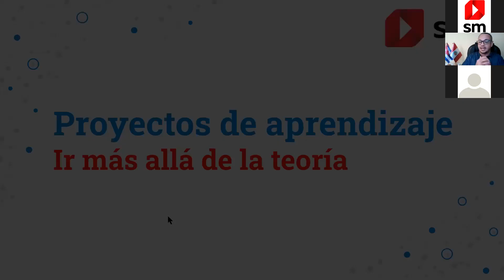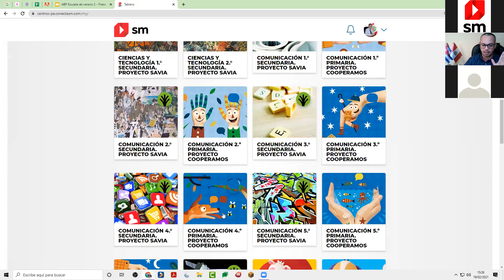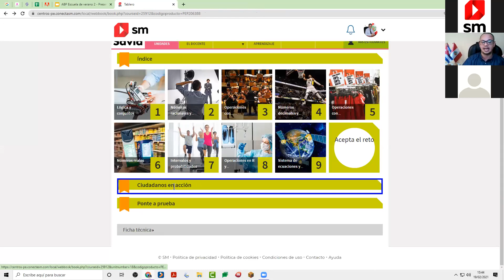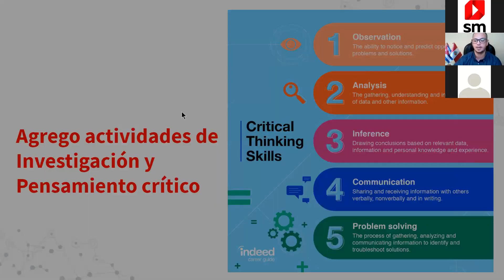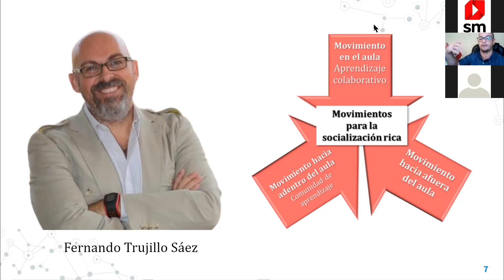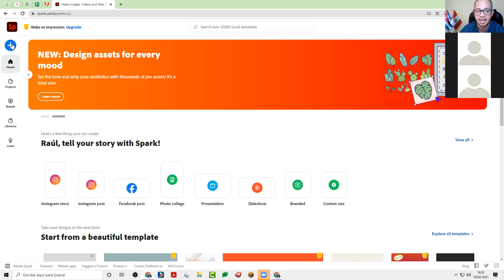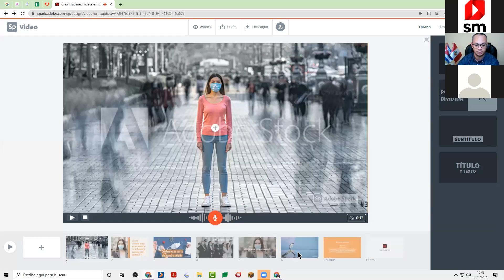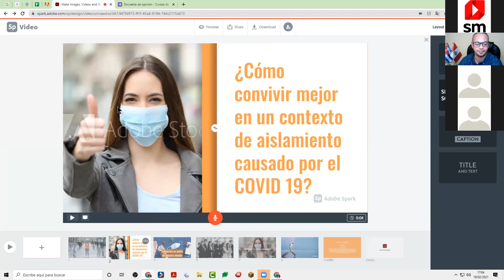Aprendizaje basado en proyectos. Día 4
Herramientas digitales y ABP / Evaluación del proyecto y evidencias del aprendizaje